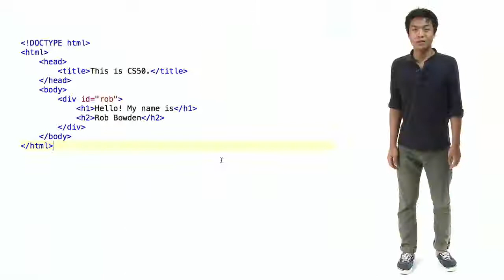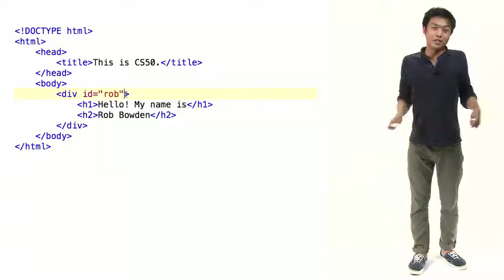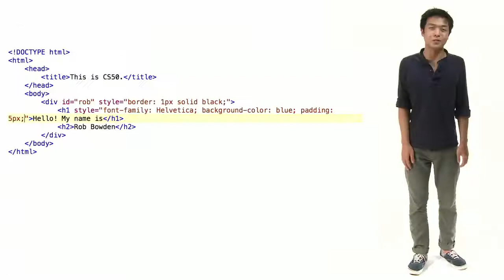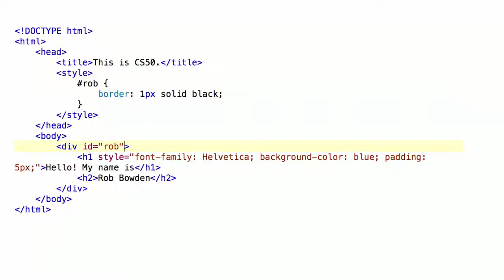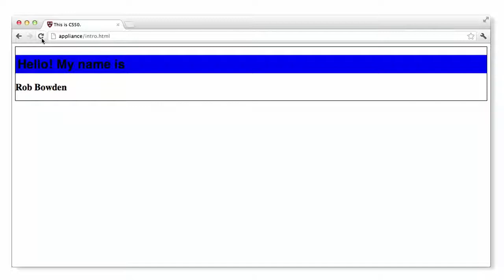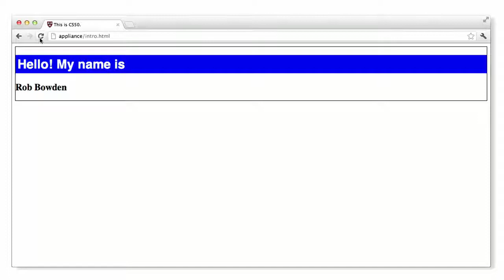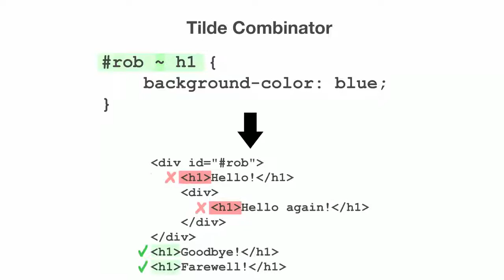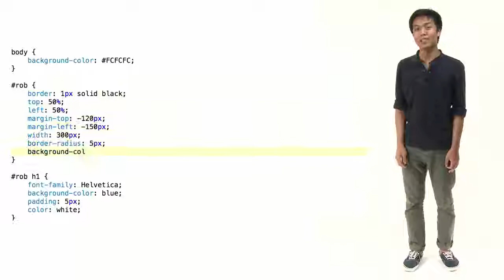Гарвард. CS50 на русском. 1. Короткие видео. 3. css